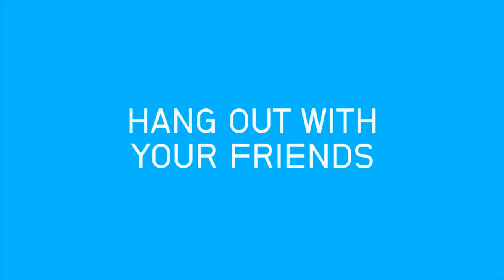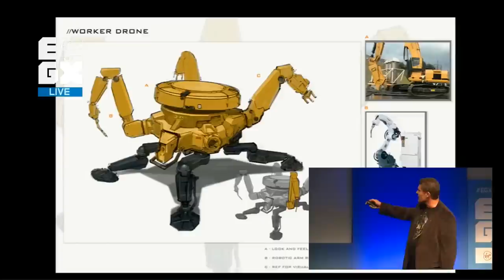Mad Max - Live PS4 gameplay!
Oh, what a day... what a lovely day! Tune in at 5pm BST to witness Ian play through the first two hours of Mad Max on the PS4 and find out if the game is mediocre or perfect in every way!